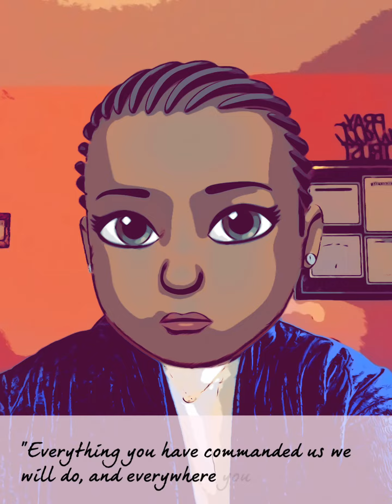Drdreya: Cybergal for Jesus, WOE Ep. 030 = Promised Land Lessons, Part 3 (Joshua 1- cont.)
Words of Encouragement (WOE) = Promised Land Lessons, Part 3 (Joshua 1:10-18)